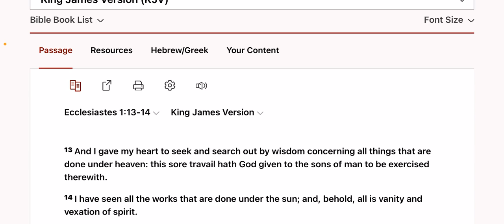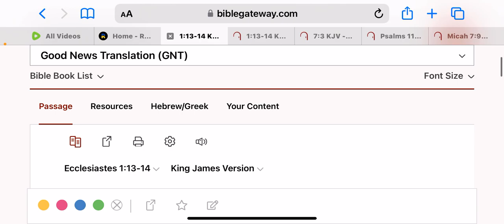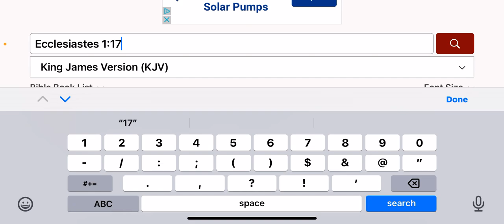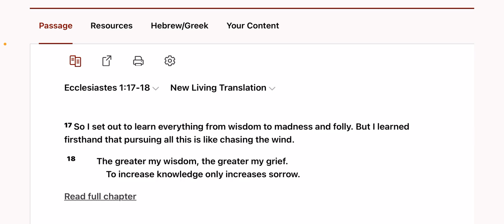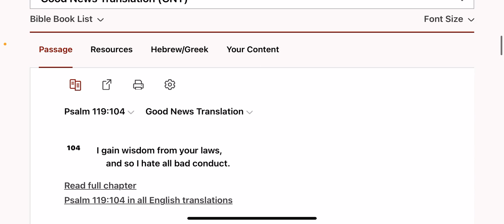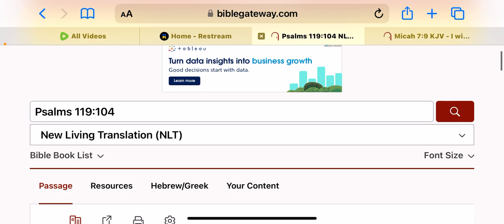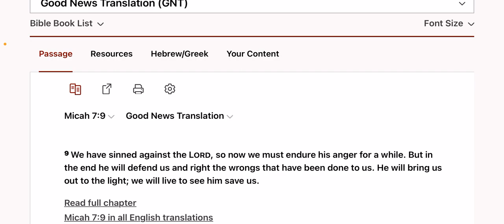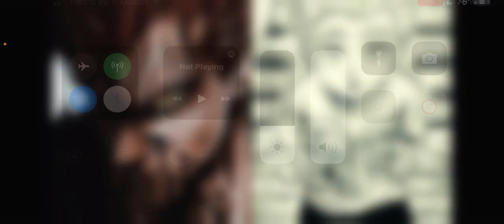May Sadden Your Countenance But Sharpens Your Understanding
Countenance: a person's face or facial expression

‎𐤉𐤄𐤅𐤄 = YAHAWAH
‎𐤉𐤄𐤅𐤔𐤏 = YAHAWASHI

• Ha = The
• QaDash = Holy
• RAWCHAA = Spirit

Espanol/Spanish